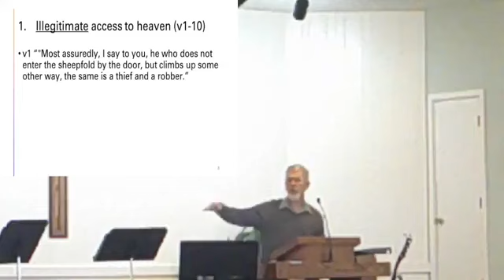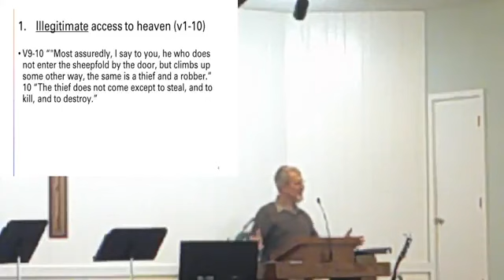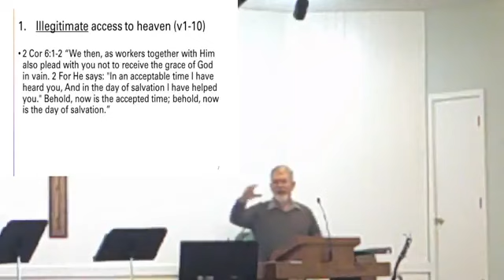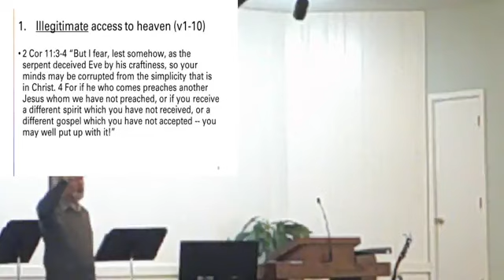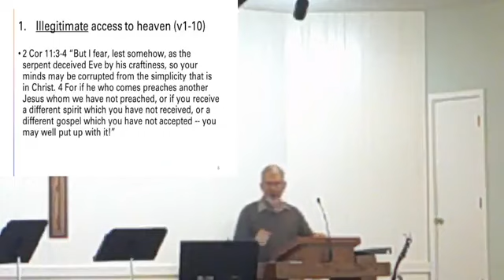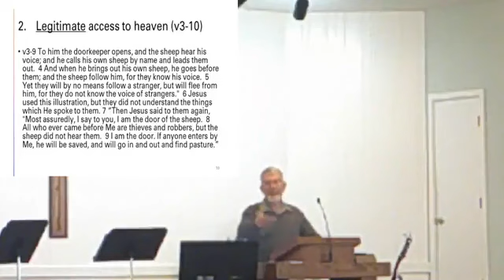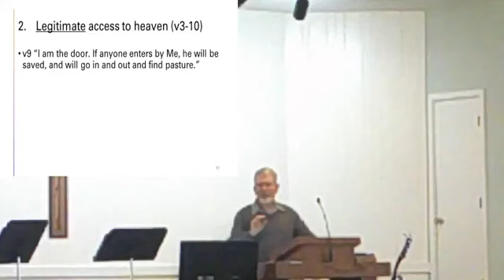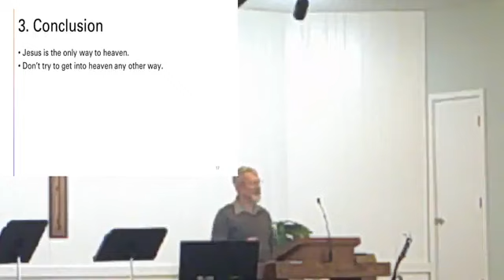02-04-24 - I AM: The Door - John 10:1-10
Continued series on the Gospel of John